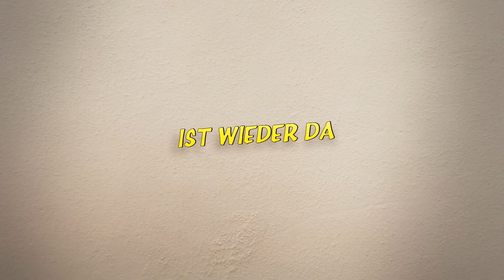Fuller House - HD Trailer, Deutsch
Wer streamt Fuller House?